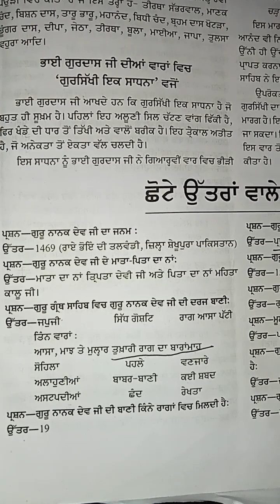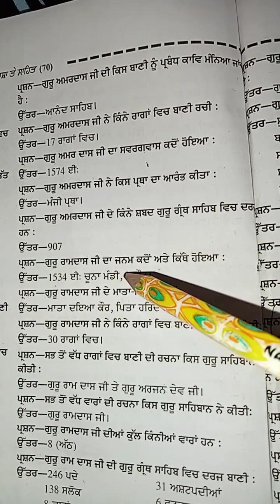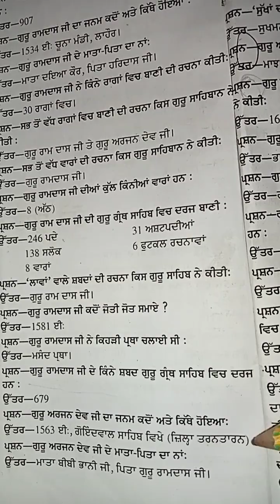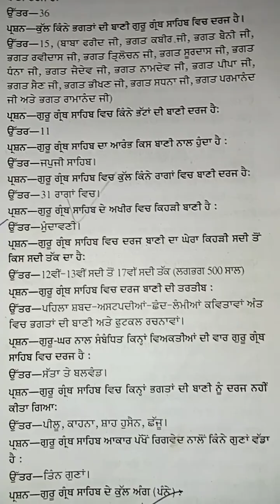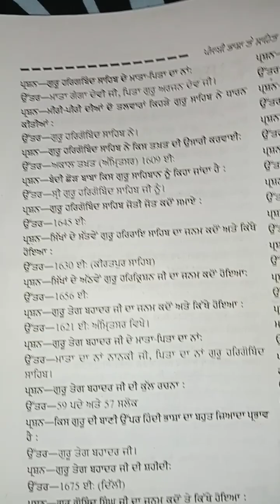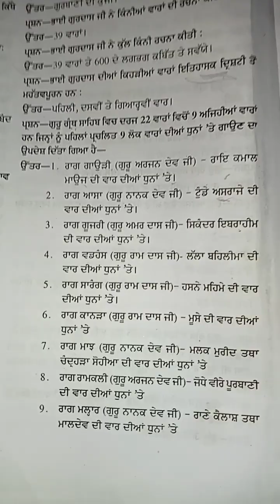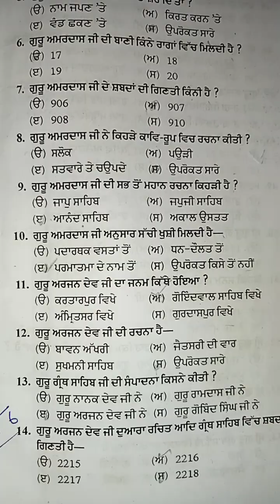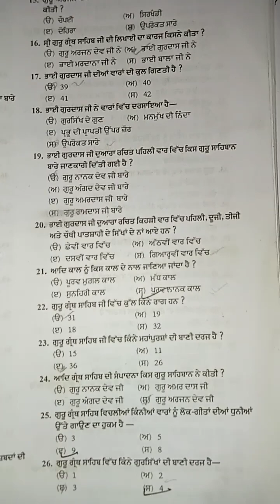ਗੁਰਮਤਿ ਕਾਵਿ # Lectures,Master cadre & ugc net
Punjab punjabi ਦਾ ਮਕਸਦ punjab ਦੇ ਸਾਰੇ ਟੈਸਟ ਵਿਚ ਪੰਜਾਬੀ ਦਾ ਸਿਲੇਬਸ ਕਰਨਾ ਹੈ